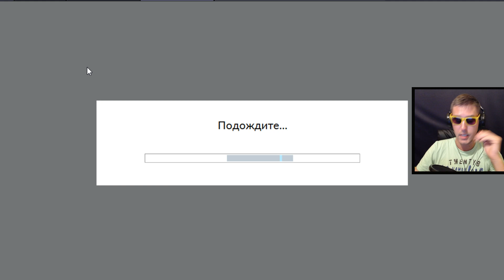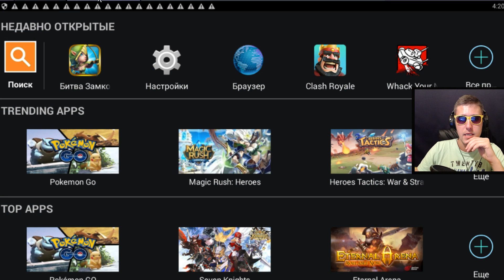Битва Замков #517 ЗЛОЙ Роллинг На 27000 Самоцветов / Castle Clash